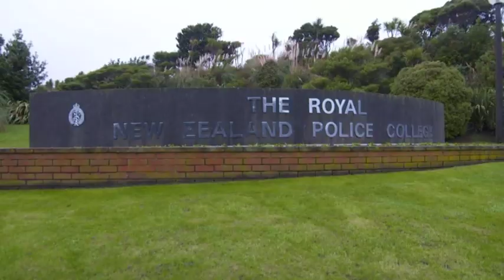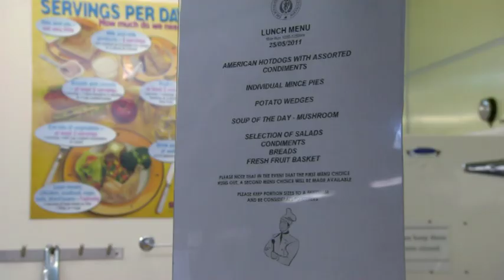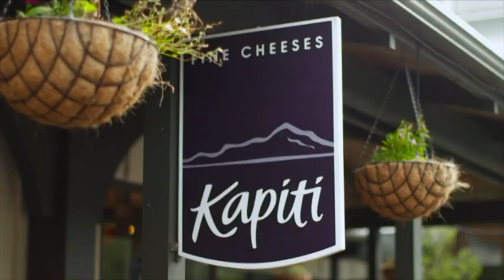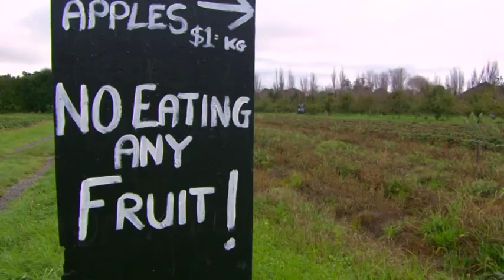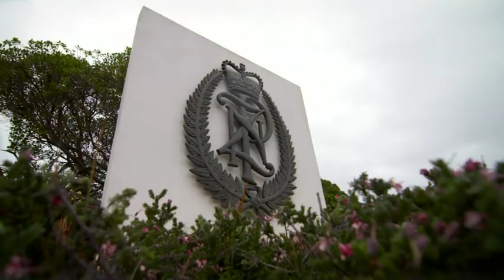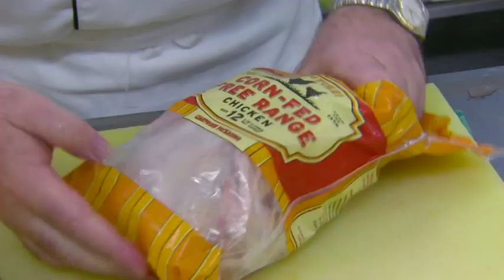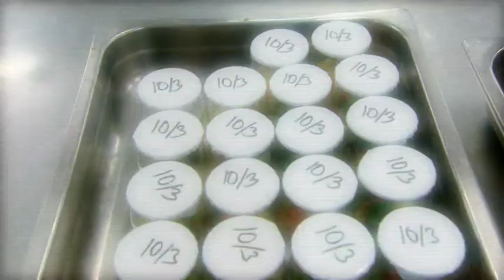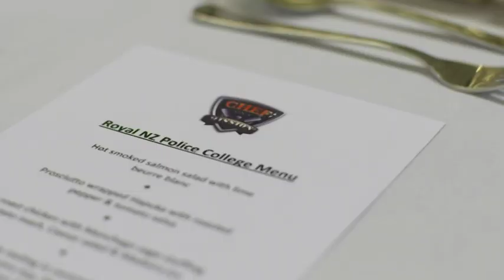Chef On A Mission: Heading to Police College! 🍲👮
"Will I Stay on the Right Side of the Law or Cop Out?"

This thrilling new chapter merges culinary arts and law enforcement, creating a blend of flavors and adventures like never before. 🍳🚓 I will be put through my paces and hit the beat.

New Zealanders may know Simon Gault as the executive chef of some of New Zealand's finest restaurants, a judge on MasterChef New Zealand, the creator of the documentary "Why Are We Fat & What We Eat," or, according to one poll, the ninth most-trusted New Zealander. But on 'Chef on a Mission,' Gault shows another side as he sets out to change the way people eat with the ultimate cooking challenge. 🍽️👨‍🍳

👨‍🍳 *Explore Simon Gault Home Cuisine kitchenware range* ,👇 now available at Briscoes! 🛍️

Explore Simon's culinary world on his official website and try out some delicious recipes from Simon Deli! 📚👨‍🍳